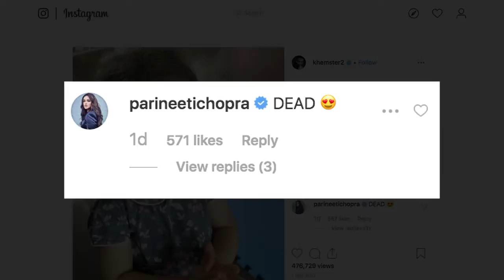Inaaya के गायत्री मंत्रोच्चार की जमकर हो रही तारीफ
अभिनेत्री सोहा अली खान और अभिनेता कुणाल खेमू की बेटी इनाया का एक वीडियो इस वक्त इंटरनेट पर वायरल हो रहा है, जिसमें वह बेहद क्यूट अंदाज में गायत्री मंत्र का उच्चारण करते नजर आ रही हैं।